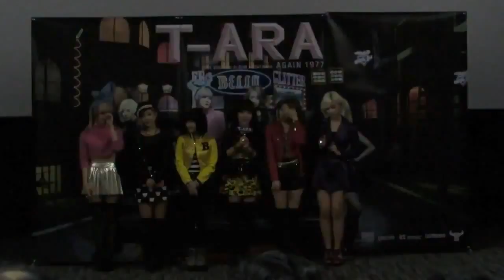T Ara s Photo Session @ Press Preview of New M V 나 어떡해